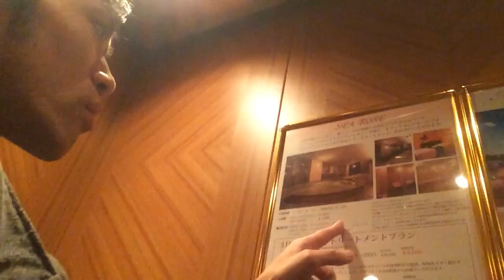【4月9日の出来事】vol.4 東京ベイ舞浜ホテルの周辺を探索ι(´Д｀υ)